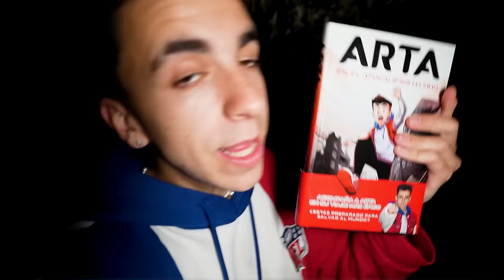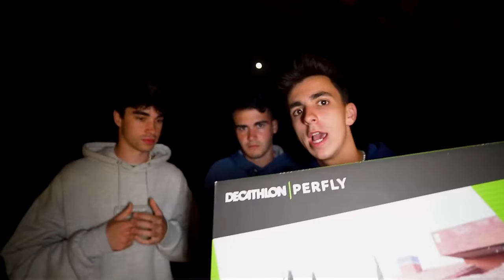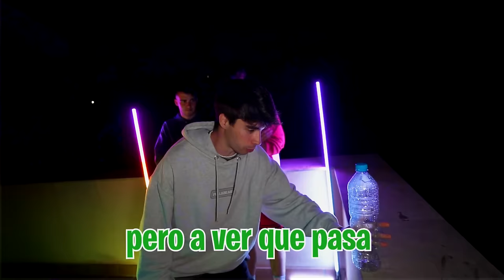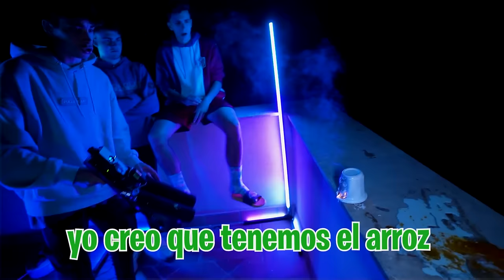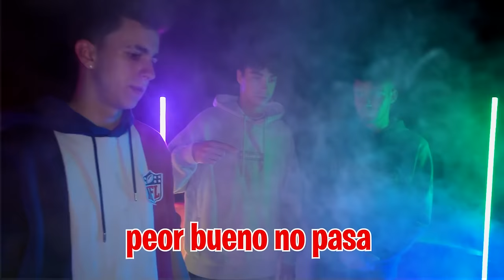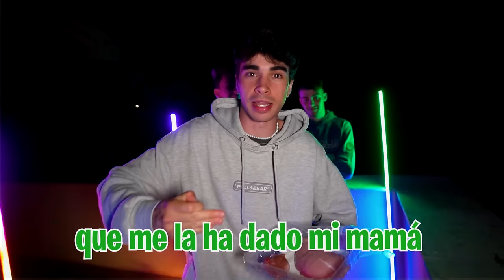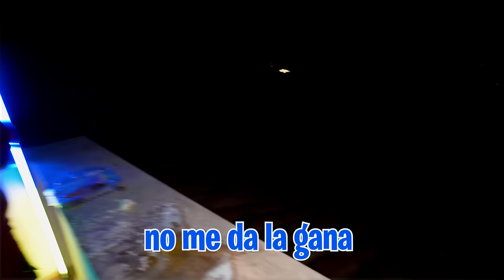ROBAMOS EL LANZALLAMAS AL CALVO VAGABUNDO Y QUEMAMOS COSAS…*alucinante*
Hoy por fin vamos a robarle el lanzallamas al Calvo y vamos a probarlo quemando cosas que hemos encontrado por la Máximo House.